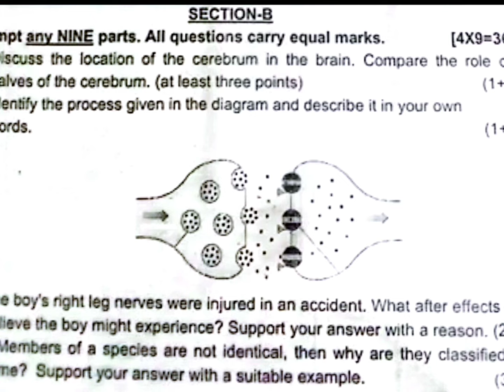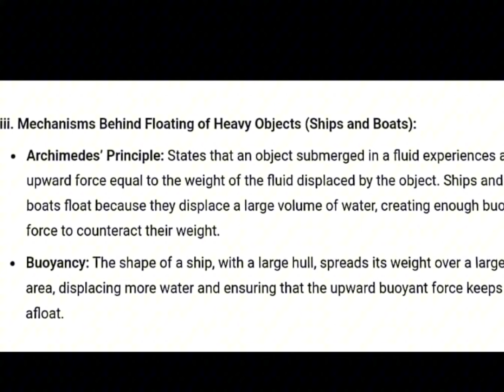New Second Science Class 8 APS Cold region Solved Paper 2024-25 with all Obj/Sub, short/long Ans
Credit @Sana Nadeem
New Second Science Class 8  Cold region Solved Paper 2024-25 with all Objective, short/long Answers